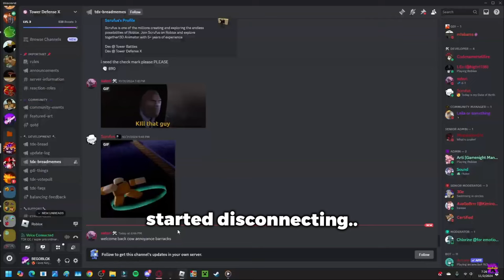TDX CHAPTER III NIGHTMARE TRIUMPH! ft. @RogueOrdinary (Roblox)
XWM + Spawners + Bait = Win!

Music Used
@TheGeeJ - The Call to War